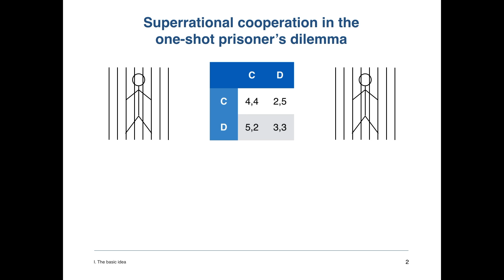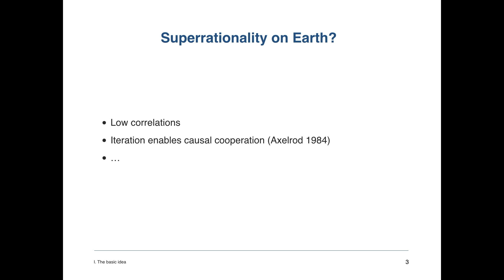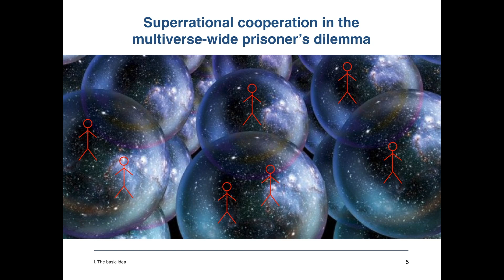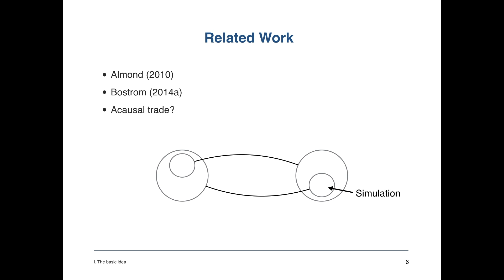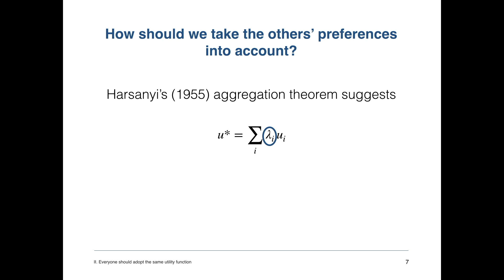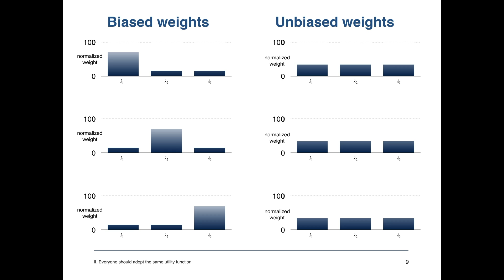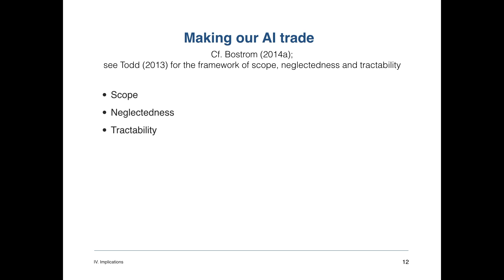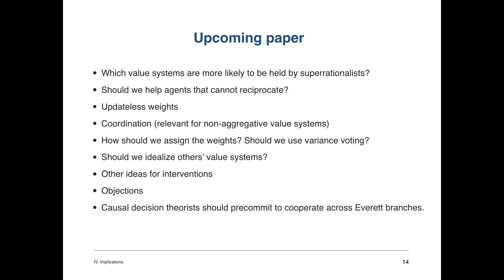Multiverse-wide cooperation via correlated decision-making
In this talk, Caspar Oesterheld explains the idea of multiverse-wide cooperation via correlated decision-making. By taking the preferences of other agents in the multiverse into account, we make it more likely that they do the same.